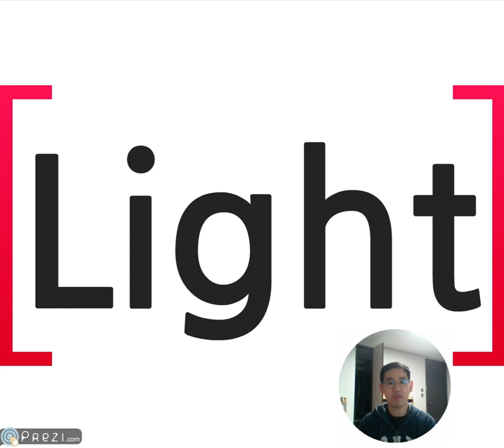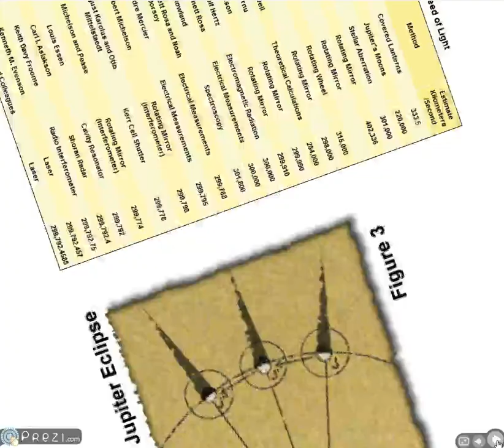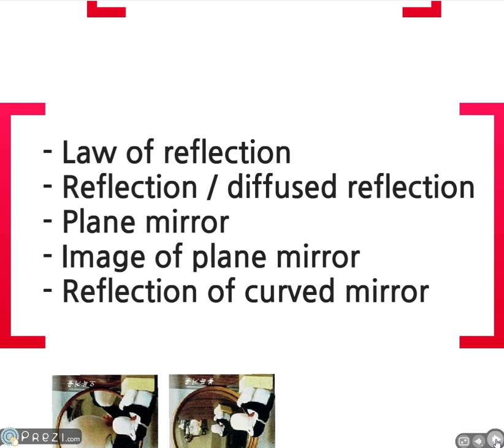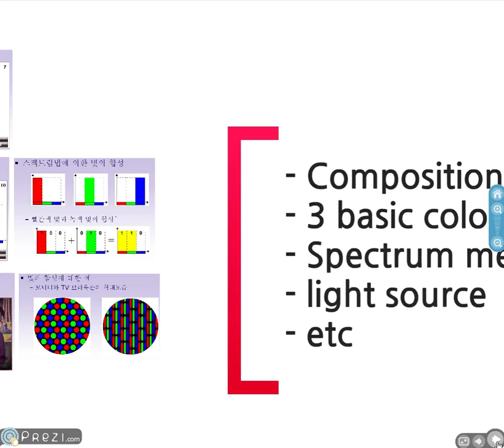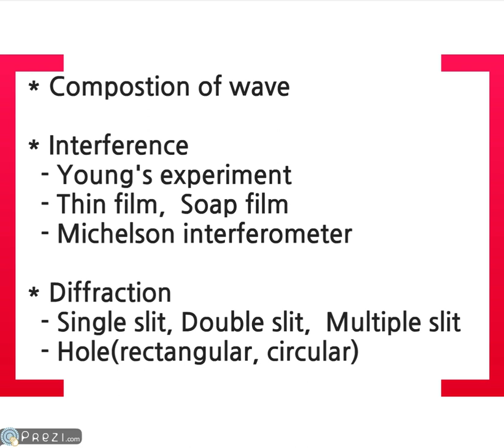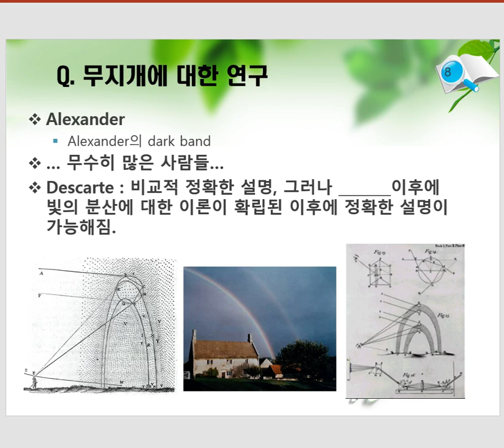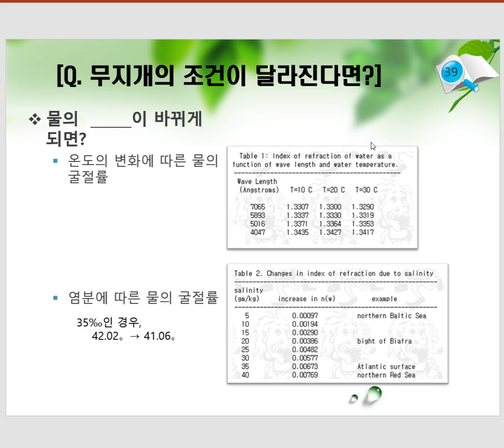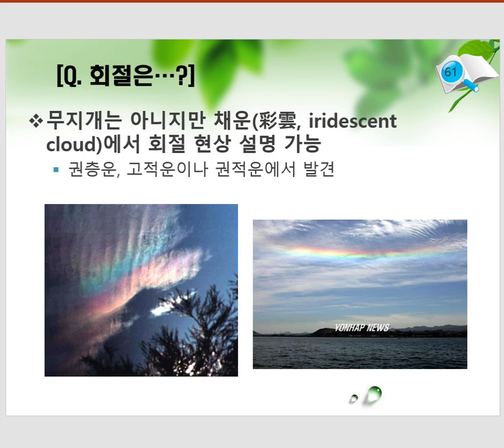일반물리학2- 광학기초